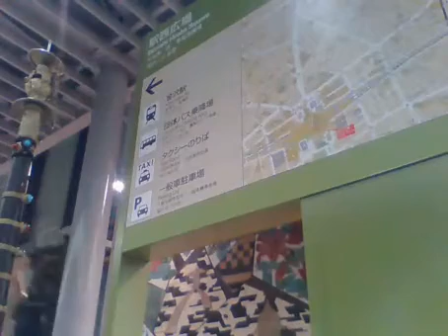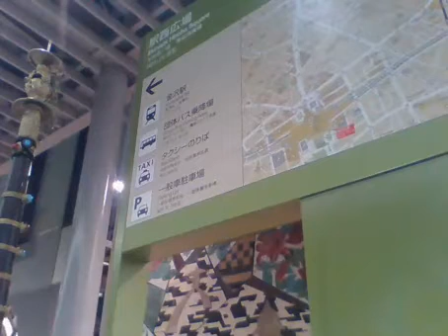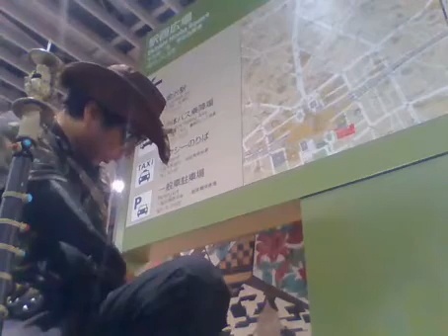金沢市駅前ライブ2020。ともぞう